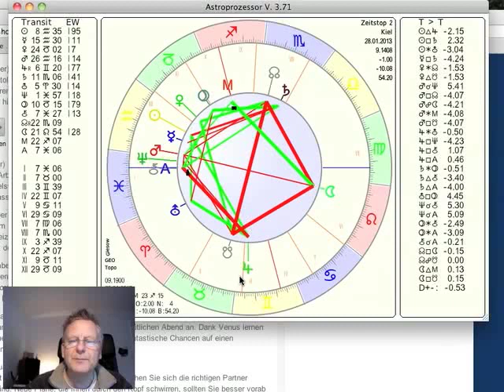Tageshoroskop 28. Januar 2013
präsentiert das Tageshoroskop vom 28. Januar 2013 interpretiert vom Astrologen Norbert Giesow. Nach dem Vollmond am Sonntag sind wir jetzt in der Phase mit dem abnehmenden Mond. Heute noch mit Mond im Löwen ist der Selbstausdruck stark aktiviert, ab morgen dann Mond in der Jungfrau. Eine gute Zeit sich mit Gesundheit, Fitness und Ernährung zu beschäftigen.